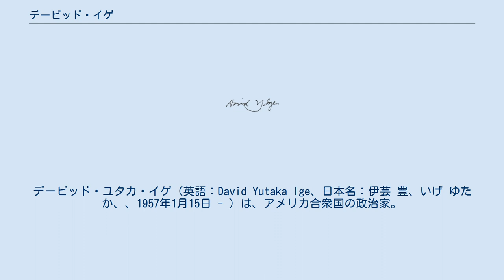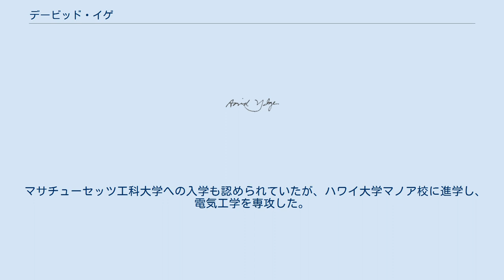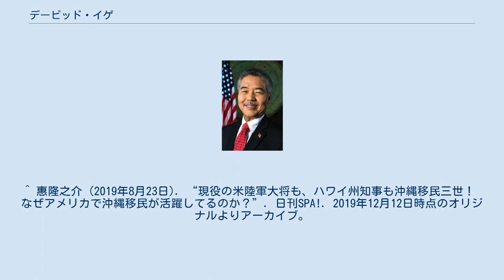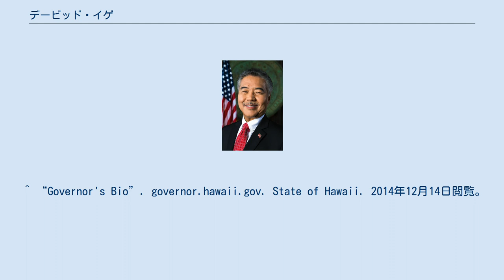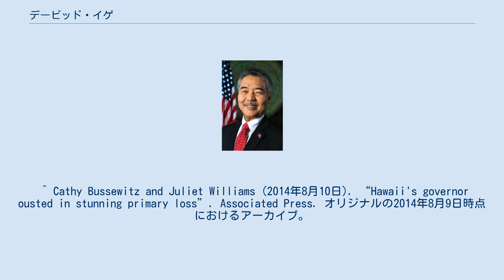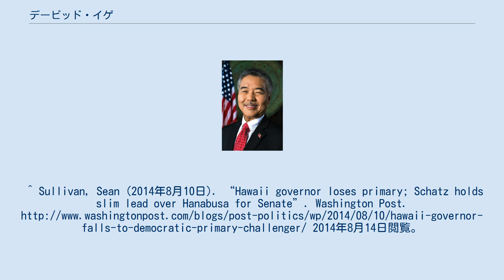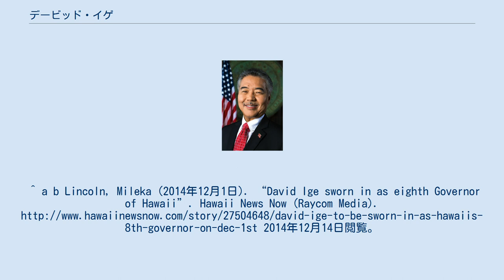デービッド・イゲ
デービッド・ユタカ・イゲ（英語：David Yutaka Ige、日本名：伊芸 豊、いげ ゆたか、、1957年1月15日 - ）は、アメリカ合衆国の政治家。
第8代ハワイ州知事を務めている。
2014年に民主党の指名選挙で66パーセントを得票して現職のニール・アバークロンビーを破り、州知事選挙では49.5パーセントの票を得て、共和党のデューク・エオナと無所属のムーフィー・ハンネマンを破った。
2014年12月1日に史上4番目のハワイ生まれの州知事として就任した。
ハワイ州知事の中ではジョージ・アリヨシに次ぐ2番目の日系人で、沖縄にルーツを持つ知事としては初となる。
 1957年1月15日にオアフ島パールシティでトキオ・イゲとツルエの間に6人兄弟の四男として誕生する。
父であるトキオは第二次世界大戦中に第442連隊戦闘団第100歩兵大隊に従軍し、パープルハート章とブロンズスターメダルを授与されている。
戦後、トキオは製鉄所に勤務し、一方の母・ツルエは看護師や歯科衛生士として働いた。
トキオは2005年に86歳で他界したが、ツルエはパールシティに住み続けている。
 デービッドはパールシティ小学校、ハイランズ中学校、パールシティ高校に通った。
パールシティは野球が盛んで、少年時代はパールシティ・リトル・リーグに8年間所属していた。
当時新設のパールシティ高校では第3学年で生徒副会長を務め、最終学年で学級委員長になった。
また、高校で始めたテニスも徐々に上達し、オアフ島西部地区で優勝するまでになった。
学業成績も500人中4位であった。
 マサチューセッツ工科大学への入学も認められていたが、ハワイ大学マノア校に進学し、電気工学を専攻した。
在学中には学生自治会事務局なども務めた。
 また、後に妻となるドーンとも出会った。
結婚後1男（マシュー）2女（ローレン、エイミー）をもうけた。
 大学卒業後、ハワイアン・テルコムで働きながら、ハワイ大学大学院で決定科学を研究して経営学修士号（MBA）を取得した。
1986年、ハワイ・ビジネス・マガジンでハワイ大学MBA取得者トップ10に選ばれた。
 会社では電気技師とプロジェクトマネージャーとして34年間勤務し、情報技術、テレコミュニケーション、ネットワーク、公共政策部門に関わった。
 1985年12月2日、当時の州知事ジョージ・アリヨシから指名され、ハワイ議会下院議員となった。
1994年からはハワイ議会上院議員を務めた。
在任中9つの委員会で議長を経験した。
また、主に情報やテレコミュニケーション政策に深く関わった。
州情報ネットワークやハワイ情報ネットワーク機構の整備を定めた、ハワイテレコミュニケーション及び情報産業法の制定に尽力した。
一方で、経済の多様化にも中心的役割を果たし、ベンチャーキャピタルプログラムやソフトウェア開発支援構想、技術移転プログラムなどを推進した。
 2014年、民主党の指名選挙で66％を得票して、現職のニール・アバークロンビーを破り、民主党知事候補に任命された。
知事選挙では49.5パーセントの票を得て、共和党のデューク・エオナ候補と無所属のムーフィー・ハンネマン候補を破った。
 2014年12月1日に前州知事時代からの続投となるシャン・ツツイ副知事と共に州知事の就任を宣誓した。
就任式では、「過去を敬い、新しい明日を描こう」というテーマが掲げられた。
後のアメリカ合衆国上院議員のダニエル・イノウエらと共に第442連隊戦闘団第100歩兵大隊で戦った父への敬意を表す言葉でもある。
また、「子供のために」、「おかげさまで」という日本語を取り入れたスピーチを行った。
 ^ 惠隆之介 (2019年8月23日). “現役の米陸軍大将も、ハワイ州知事も沖縄移民三世！　なぜアメリカで沖縄移民が活躍してるのか？”. 日刊SPA!. 2019年12月12日時点のオリジナルよりアーカイブ。
2019年12月12日閲覧。
 ^ Shikina, Rob (2014年11月6日). “Okinawan newspapers cover Uchinanchu Ige's win”. Honolulu Star-Advertiser. ht...